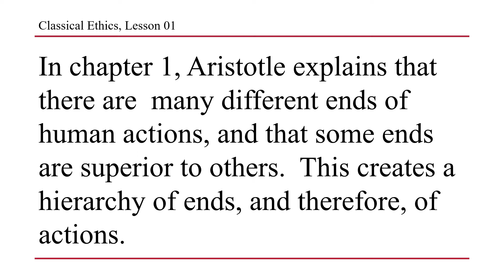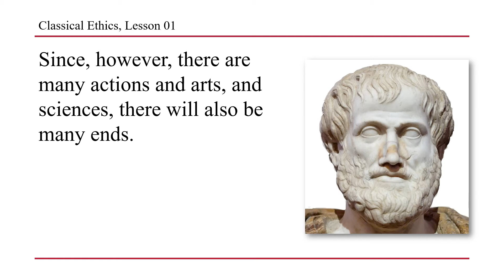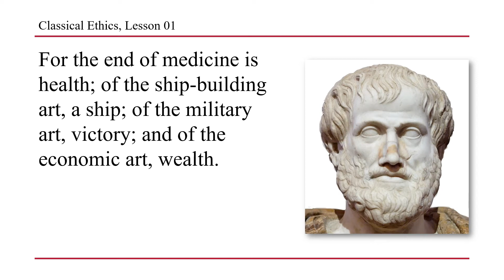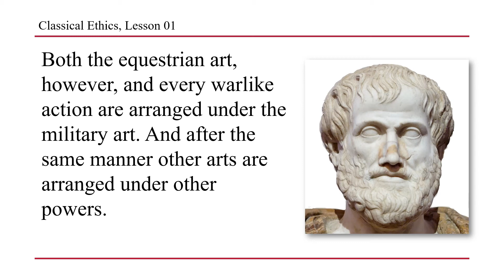CLAA - Classical Ethics, Lesson 01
Mr. Michael leads students in the reading of the first chapter of the first book of Aristotle's Nicomachean Ethics.